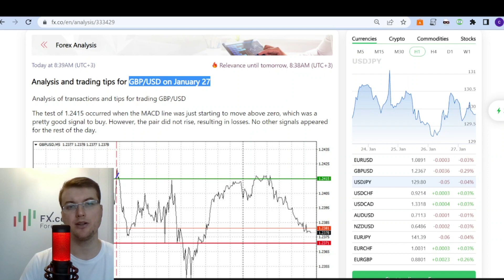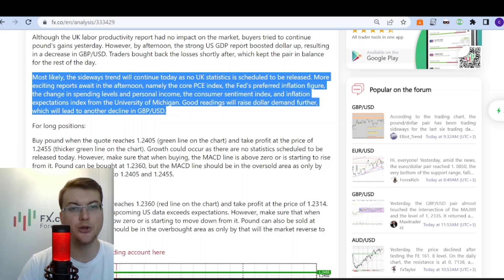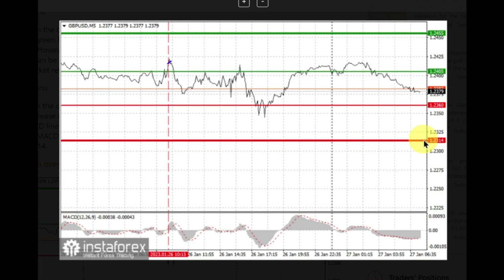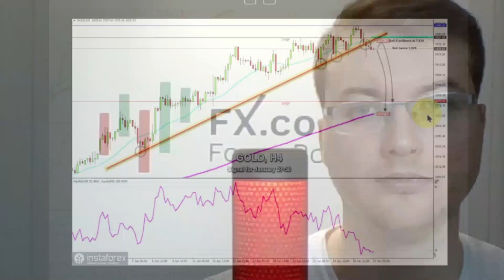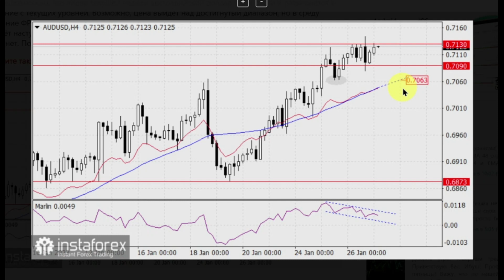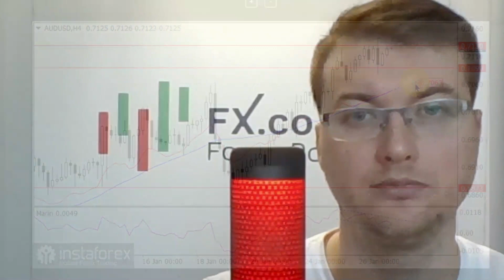2023/01/27 - Gold is looking for a deep correction. GBP/USD, XAU/USD, AUD/USD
Let’s discuss analytical articles with forecasts for the currency market.